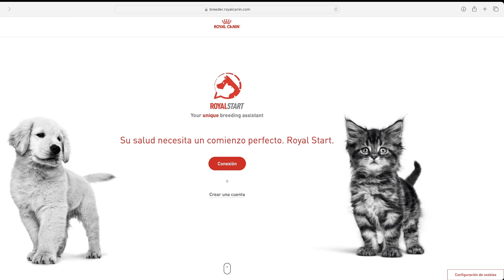ROYAL CANIN PRESENTE EN LA REVISTA PERROS PREMIER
Nuestra revista cuenta con anunciantes premier, en esta ocasión te presentamos a @RoyalCaninMX   "Increíble en cada detalle".
Si quieres anunciarte en nuestros próximos números:

Perros Premier
Elizabeth Estrella